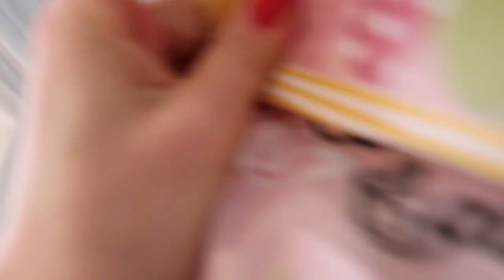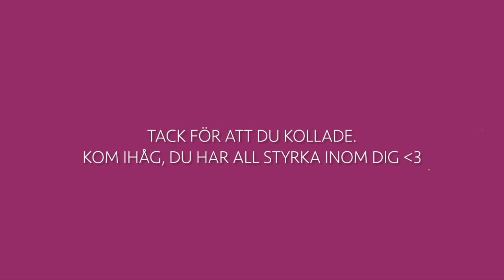WHAT I EAT IN A DAY - Dare to be proud of yourself.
Helloo!! Här har ni en kort What I EAT in a day med mig!

Kom ihåg att varje dag ser olika ut och alla personer och kroppar trivs med olika upplägg. Jag hoppas verkligen ni kan ta med er styrka från denna film.